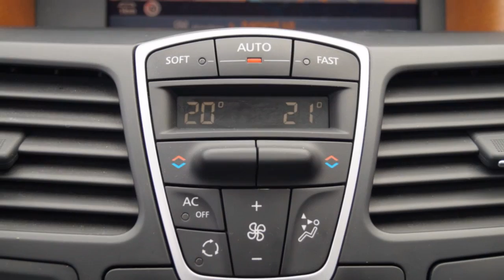Renault Laguna 2.0 Turbo Initiale (LEER/Glazen dak/Xenon/NAV./17''LMV)